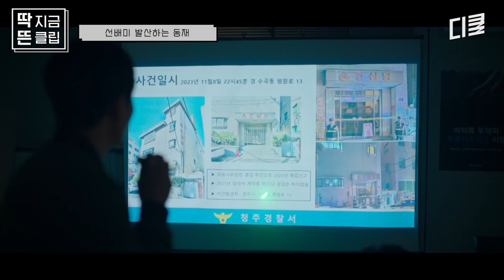[좋거나나쁜동재 6화] 사건 현장에서 지문이 발견되지 않은 이유...❓ 퍼즐 조각 맞추듯 서서히 드러나는 범인의 정체! 범인 잡으러 서동재 출 to the 동 🔥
스폰 검사라는 오명에서 벗어나고픈 청주지검 '서동재' 앞에 나타나 지난 날의 과오를 들춰내는 이홍건설 대표 '남완성', 두 사람의 물러섬 없는 진흙탕 싸움이 시작된다

〈비밀의 숲〉 스핀오프
〈좋거나 나쁜 동재〉
 [월화] 밤 9시 tvN
 [목] 낮 12시 TVING